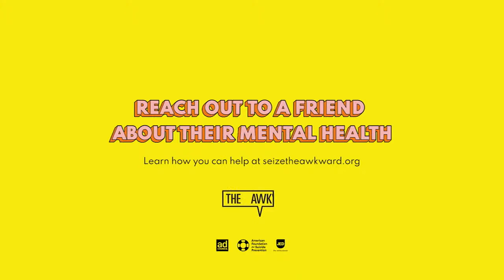OYN Show- Morgan Casey and Tim Cunningham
The Own Your Now Show, inspires, uplifts and empowers! Grab a cup and sip with us as we interview Morgan Casey, owner of Dates, ideas and things to do an listen to our Vibe in the Box, musician Tim Cunningham.